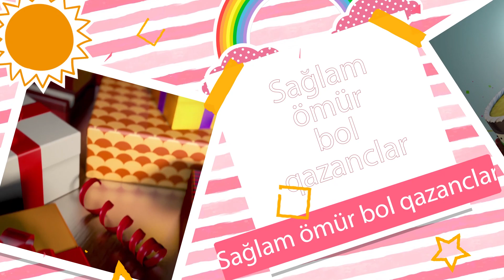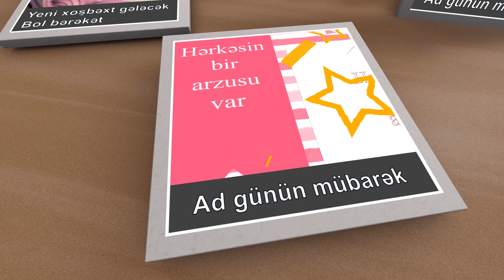Ad günün mübarək - Gülarə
Söz/Musiqi/Aranjman : Ruhin Ismayilov
Vokal : Aytən Orucəliyeva
Qrafika : Huseyn Məhdəvi

Gözəl günlər Gülarənin olsun
Yeni xoşbəxt gələcək
Bol bərəkət
Ad günün mübarək